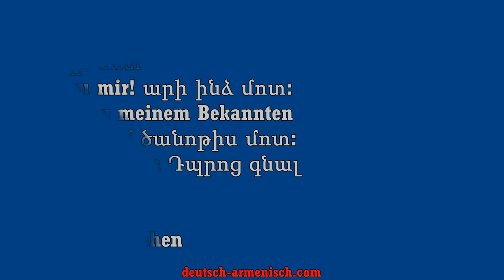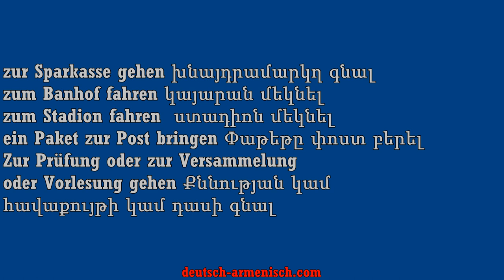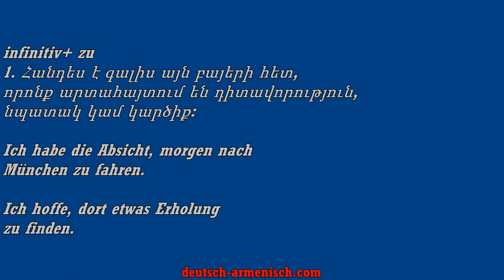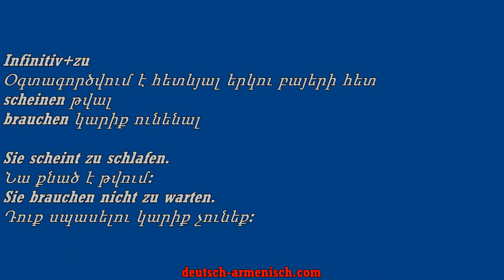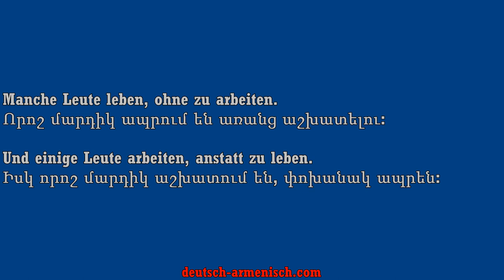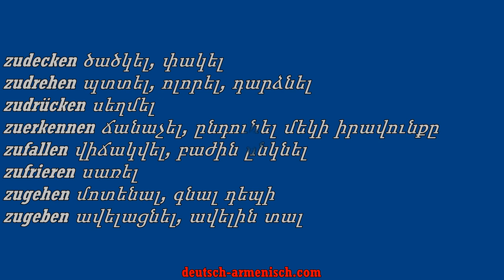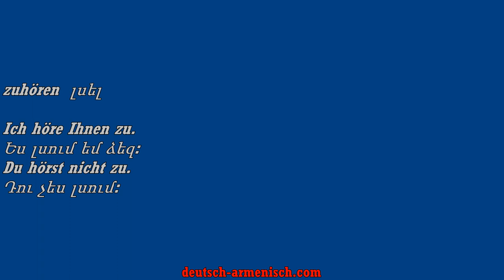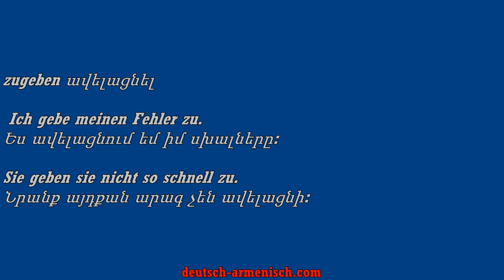zu mit infinitiv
zu zur zum Deutsche Grammatik/ zu mit dativ

hier finden Sie mehr Beispiele und übungen

infinitiv mit zu в немецком языке

infinitiv mit zu und ohne zu

zu infinitiv упражнения

infinitiv mit zu und ohne zu упражнения

infinitiv mit zu und ohne zu übungen

infinitiv mit zu übungen

haben/sein+zu+infinitiv примеры

предложения с zu+infinitiv